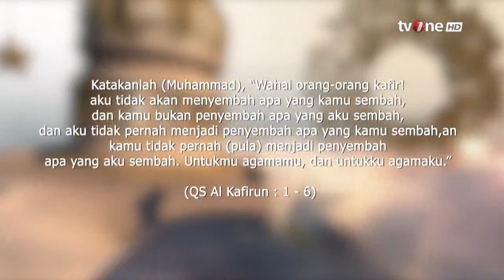Menyikapi Perbedaan Agar Tidak Terjadi Konfilk dan Silaturahmi Tetap Berjalan | Damai Indonesiaku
Damai Indonesiaku, religiOne - Perbedaan Adalah Sunatullah

Salah satu kekeliruan pemaknaan jihad jika didoktrinkan agar semua umat manusia itu harus hidup seragam dalam akidah. Allah sendiri menegaskan bahwa: Dan jikalau Tuhanmu menghendaki, tentulah beriman semua orang yang di muka bumi seluruhnya. Maka apakah kalian (hendak) memaksa manusia supaya mereka menjadi orang-orang yang beriman semuanya? (Q.S. Yunus/10:99)

NS01
DI01